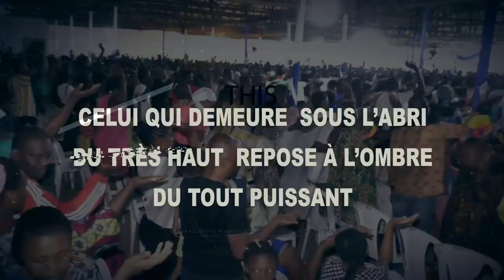NE MANQUEZ PAS LES GRANDES NUITS DES FLAMMES DE SEPTEMBRE 2023 À LA BIR AVEC LE REV. FERDINAND EKANE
🚨NE MANQUEZ PAS LES GRANDES NUITS DES FLAMMES
👉🏾À LA CBC RHEMA MINISTRY MISSION
💥À YAOUNDÉ À LA BIR (BASE INTERNATIONALE RHEMA) NKOABANG
📍CE VENDREDI 15 SEPTEMBRE 2023 ⏰ DÈS 21H BIR
💥À DOUALA NDOGBONG DERRIÈRE IMMEUBLE CAMLAIT
📍CE VENDREDI 22 SEPTEMBRE 2023 ⏰ DÈS 21H
⚠️THÈME: MARCHER DANS LA GLOIRE AVEC JESUS-CHRIST
🔥AVEC LE REV PROPHÈTE EKANE FERDINAND

𝐏𝐎𝐔𝐑 𝐕𝐎𝐒 𝐃Î𝐌𝐄𝐒  𝐄𝐓 𝐎𝐅𝐅𝐑𝐀𝐍𝐃𝐄𝐒 :
▪️𝗠𝗢𝗕𝗜𝗟𝗘 𝗠𝗢𝗡𝗘𝗬

SOYEZ BÉNI.